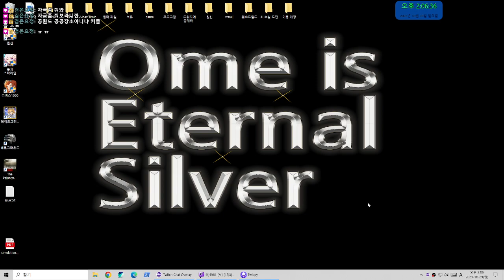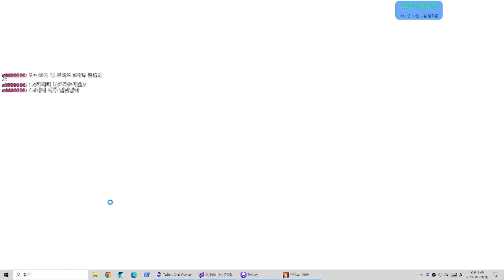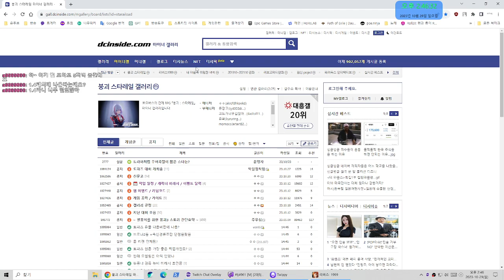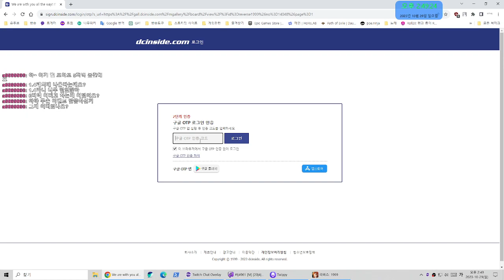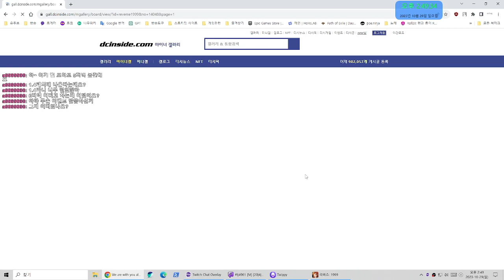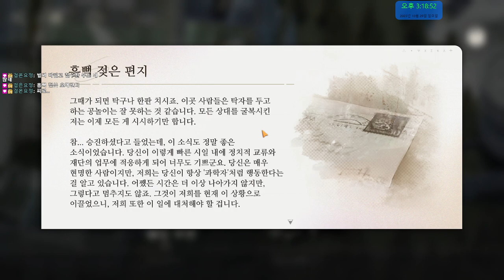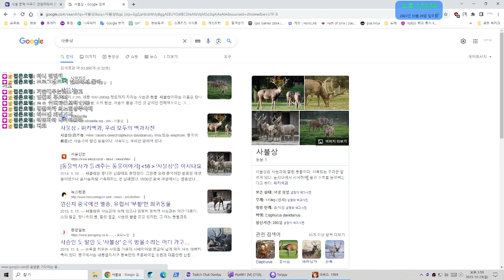2023 10 29 14 06 31 리버스1999 에피 4 다 못 민 사람 // PC // 미호요의 BM인데 가챠 가격은 더 비싼..? 근데 공격 카드랑 공격 효과가 미려해.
종합 게임 스트리머라고 하기엔 실력이 비천하다.